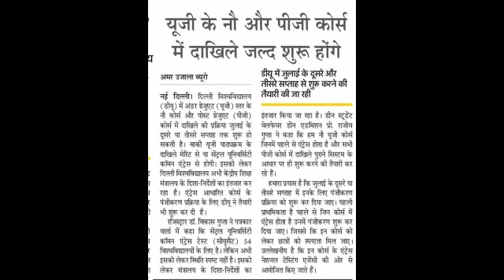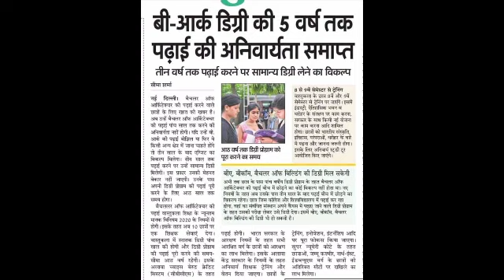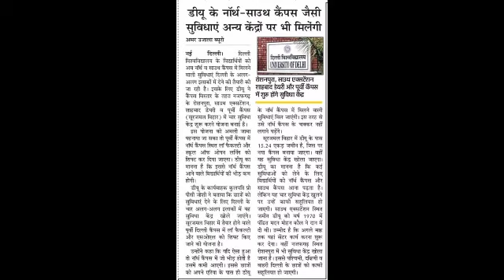DAILY NEWS | Part-1 College & University | College Updates